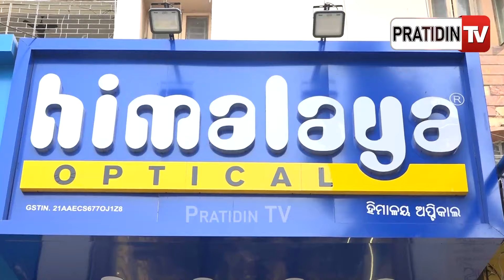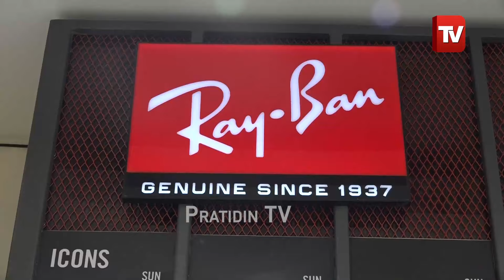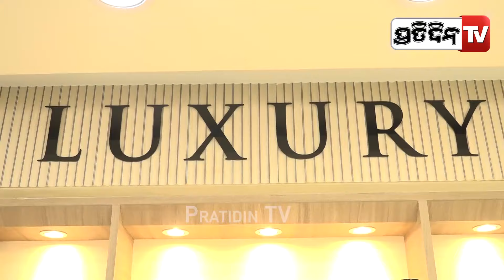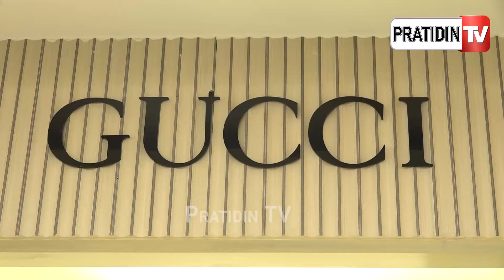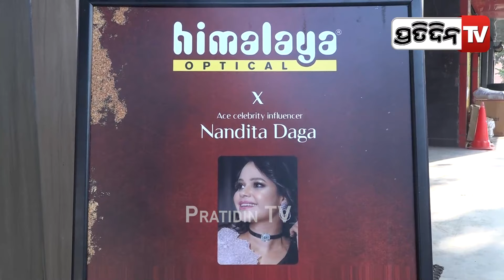ବୋଲ୍ଡ ଲୁକ୍ ଷ୍ଟାଇଲ ନୂଆ ଠିକଣା, କଟକ ରୋଡ଼ରେ ହିମାଲୟା ଅପ୍ଟିକାଲ୍। Himalaya Optical cuttack road.